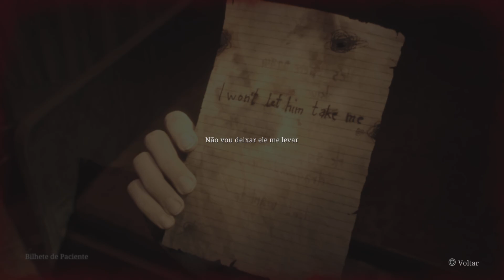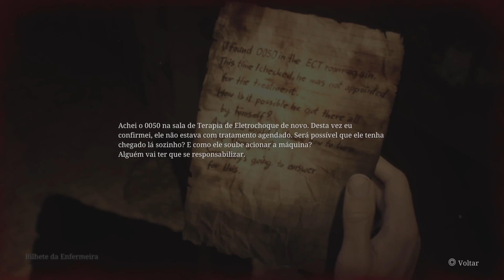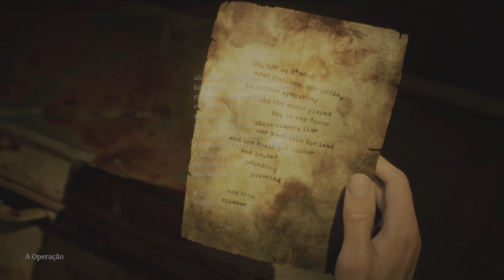Silent hill 2 Remake : hospital corrompido #14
Meu Pix 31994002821 pra quem puder ajudar. Eu agradeço de coração, quem não puder só o seu like e a sua presença já é o suficiente 💞 (Ta no nome da minha irmã Renata )